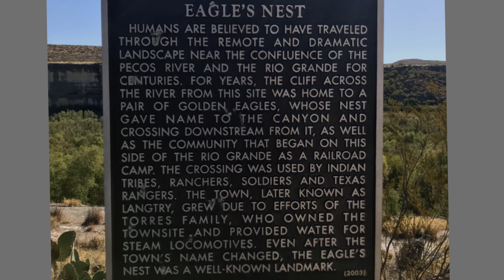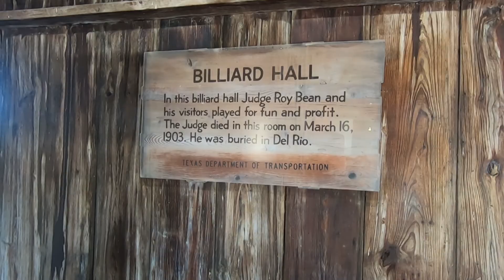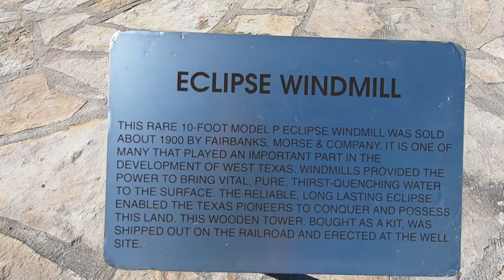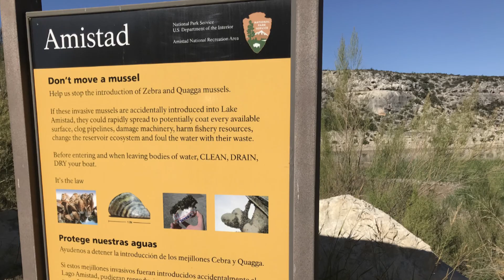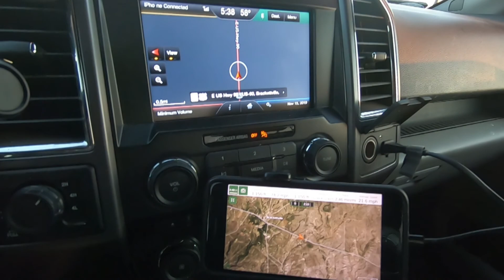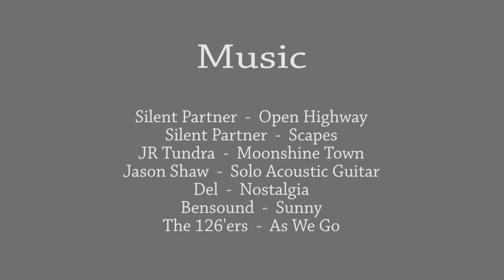Big Bend National Park - EP 41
In this video I began my travel from BBNP back towards Houston. I stopped in Langtry, TX for lunch and visited the Roy Bean Exhibit. Afterwards I stopped at the Pecos River Bridge Overlook and Boat Access. Not sure if anything but a canoe or kayak could launch at the boat ramp when I visited. Definitely not a boat with motor. Lake Amistad is a very cool lake for it's picturesque shorelines, clear water, proximity to Mexico and Moose really enjoyed catch & retrieve. I stopped videoing and got a motel in Hondo, TX for the night. Next day, home. Houston, TX.

00:00     Silent Partner   -   Open Highway
02:03     Silent Partner  -  Scapes
04:19     JR Tundra  -  Moonshine Town
07:38     Jason Shaw  -  Solo Acoustic Guitar
10:16     Del  -  Nostalgia
12:20     Bensound  -  Sunny
13:47     The 126'ers  -  As We Go

Equipment:

Video           -  GoPro 7  -  Dash / Runner
Timelapse   -  OSMO Pocket
Pictures       -  IPhone 7 Plus